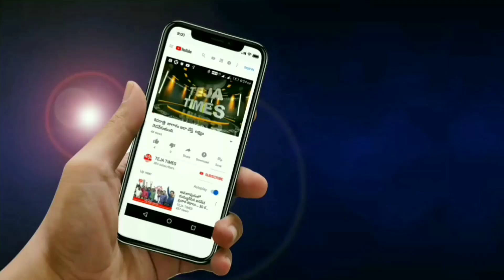ఈ కార్ షో చూస్తే మీరు షాక్ అవ్వడం ఖాయం II TEJA TIMES II Shocking Car Show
# SHOCKING CAR SHOW